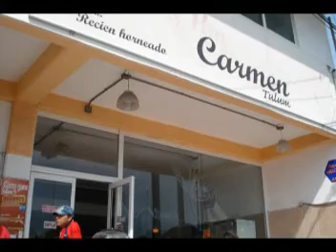TULUM 5 DE ENERO, NOTA 1, ROSCAS DE REYES EN EL NOVENO MUNICIPIO.mpg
AL MENOS DOS MIL ROSCAS DE REYES SERÁN VENDIDAS EN TULUM. DIFERENTES VERSIONES HAY SOBRE LAS VENTAS, PUES MIENTRAS UNOS DICE QUE HAN BAJADO  OTROS REPORTAN AUMENTO. LO CIERTO ES QUE EL DIA DE REYES YA SE SIENTE A TRAVÉS DE LA DULCE TRADICIÓN  DE LAS ROSCAS Y LOS MUÑEQUITOS

DECLARA: NEMIAS MOLINA, GERENTE DE SUPERMERCADO Y RODRIGO POOT GONGORA, MAESTRO PANADERO